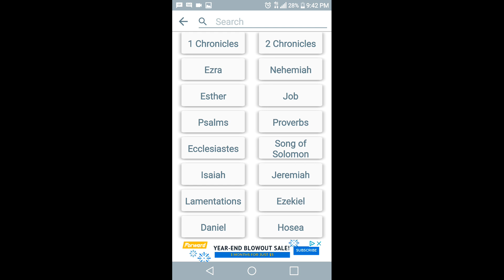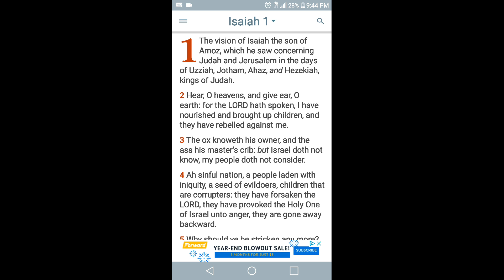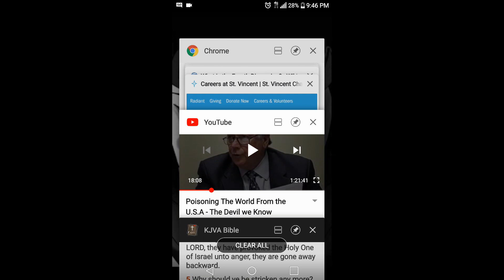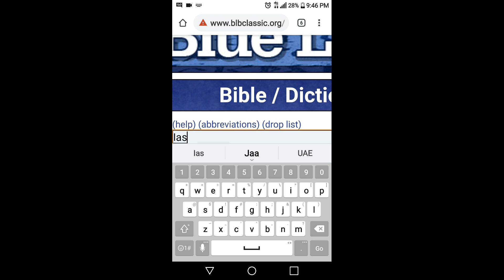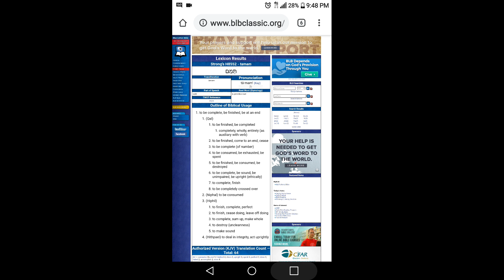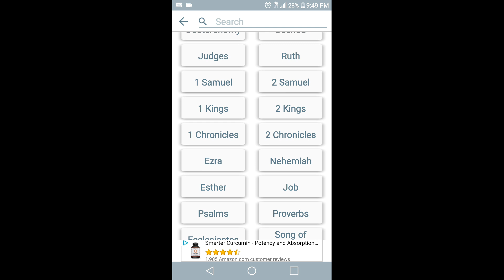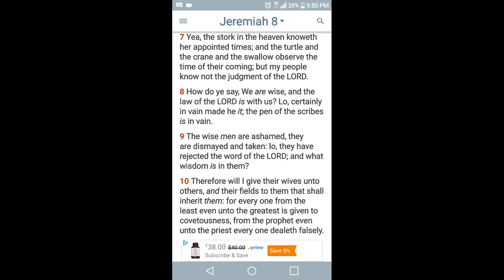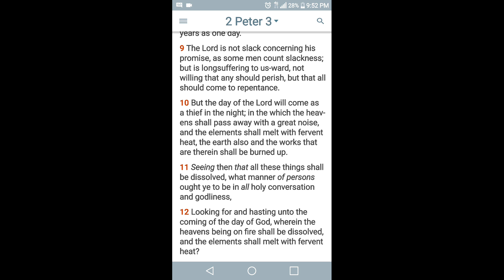Jake does not understand the time were living in